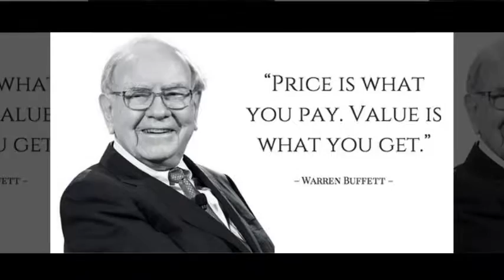Warren Buffett Tantang Donald Trump Rilis Laporan Pajak ke Publik